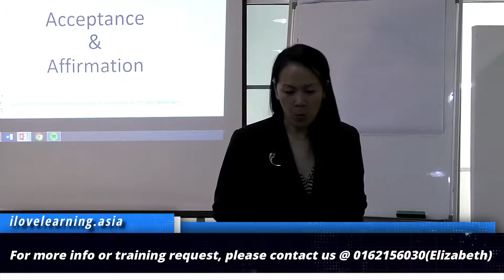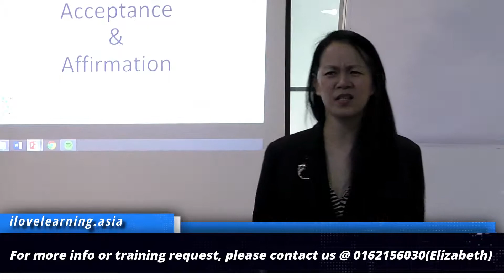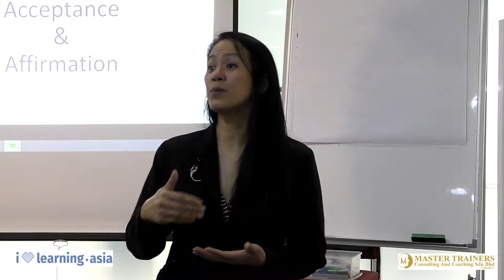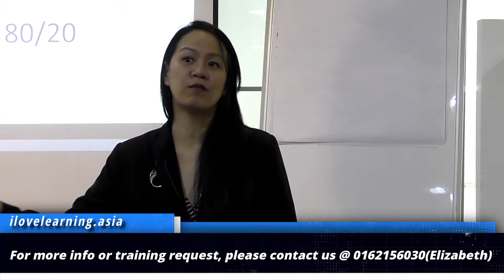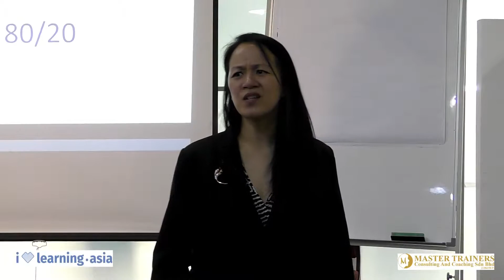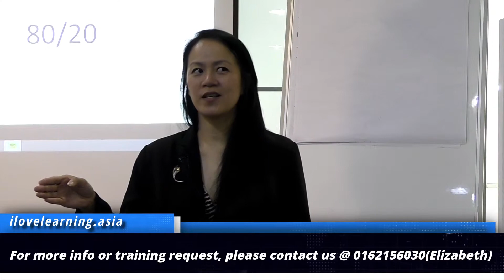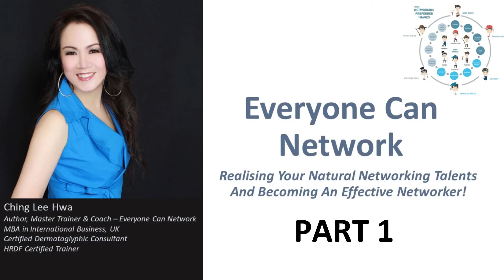TTT Sharing Session ( Everyone Can Network Part 1) by Ching Lee Hwa